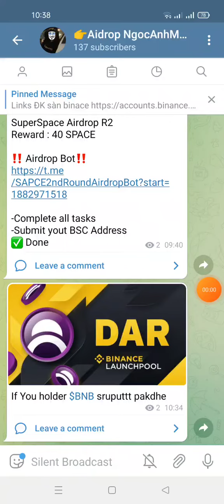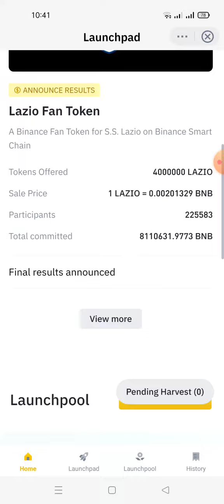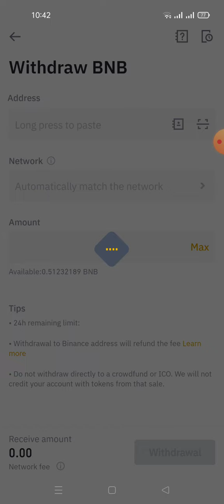airdrop - hướng dẫn sking BNB để đào TOKENs DAR từ sàn binace